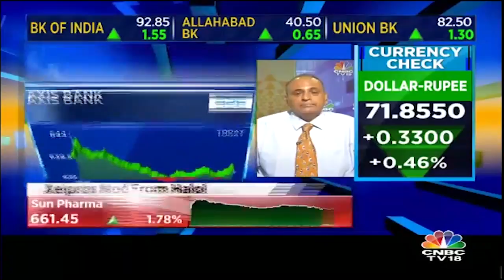Sanjiv Bhasin Shares His Views On Banking Stocks, SBI, Axis Bk, BOB | CNBCTV18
Watch what market expert Sanjiv Bhasin has to say about Banking Stocks, SBI, Axis Bk, BOB.